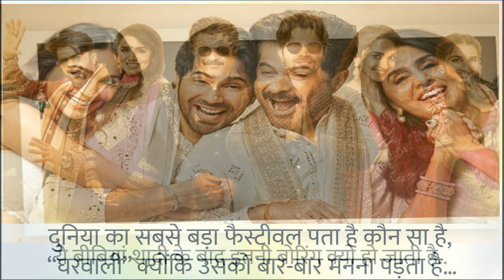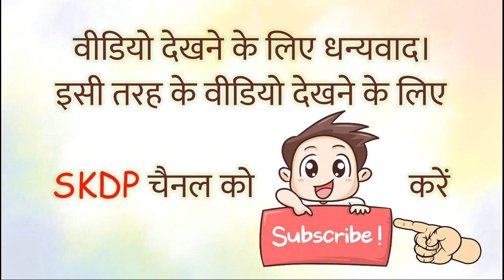जुगजुग जियो पिक्चर के सुपरहिट डायलॉग। Superhit dialogues of Jugjugg Jeeyo movie.